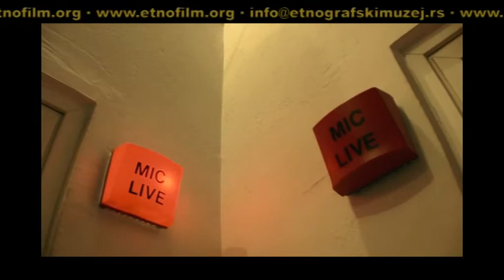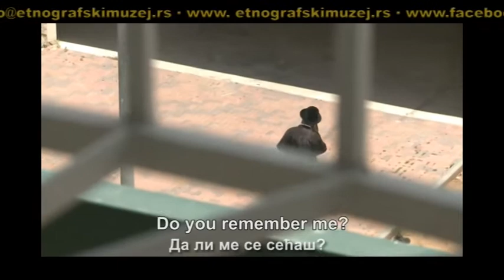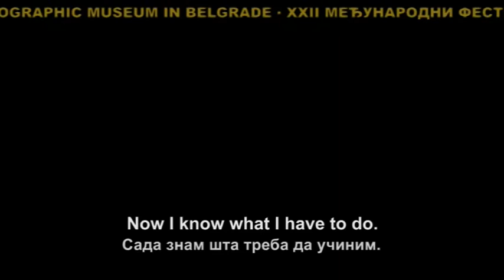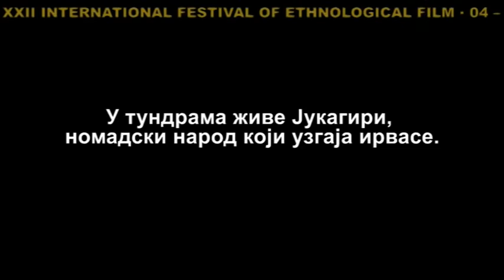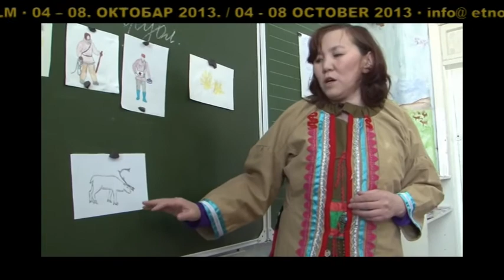XXII International Festival Of Ethnological Film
XXII Međunarodni festival etnološkog filma, Beograd 2013